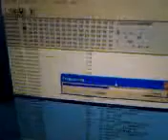Socom FTB Hacking Program [2006] by Johnny McKinney